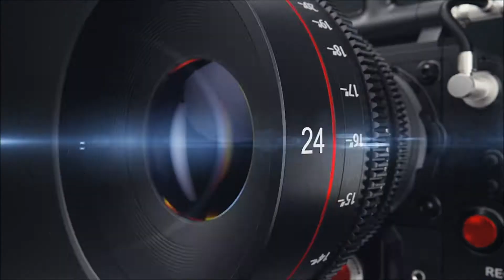9MK88AP Virtual Tour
2 bedroom semi-detached bungalow in Two Mile Ash